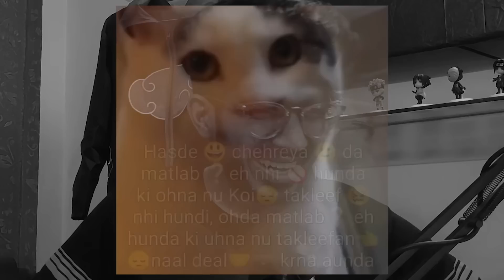THE BEAST IS HERE !! | New or Old iPhone ?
For some exclusive/BTS -
Or u can search it by - VyukSUCKatANIME